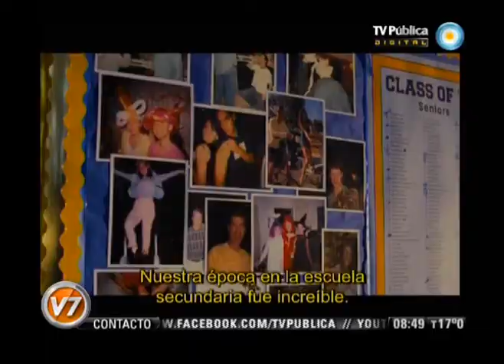Visión Siete: Estrenos de cine, segunda parte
Columna de Espectáculos de Alejo Alvarez Herrera. Emitido por Visión Siete, noticiero de la TV Pública argentina, el jueves 12 de abril de 2012.